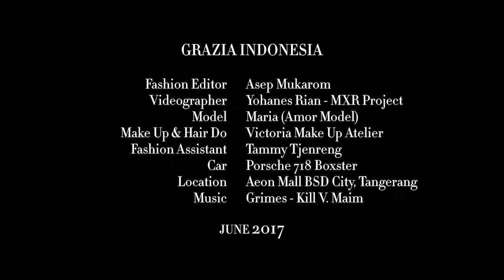Grazia Indonesia - Summer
Fashion Editor: @mrasep
Videographer: @yohanesrianphotography @mxr.project
Model: @maria_shairko @amormodel
MUHD: @victoria_makeupatelier
Assisted by: @tammytjenreng
Car: Porsche 718 Boxster @porsche.indonesia
Location: @aeonmallbsdcity

2017